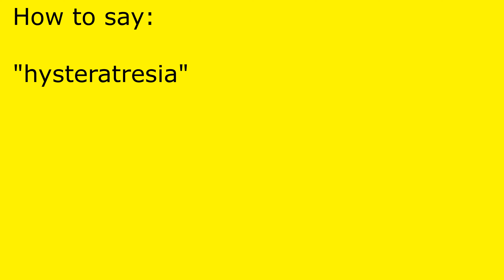How to pronounce hysteratresia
hysteratresia pronunciation.